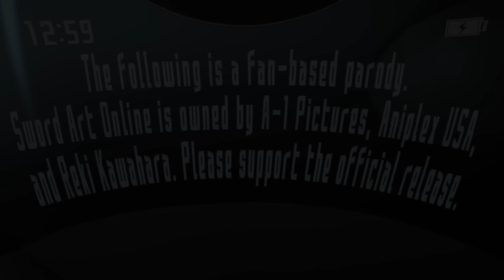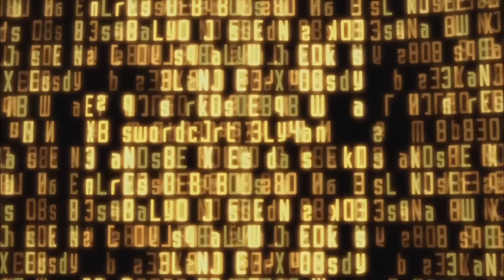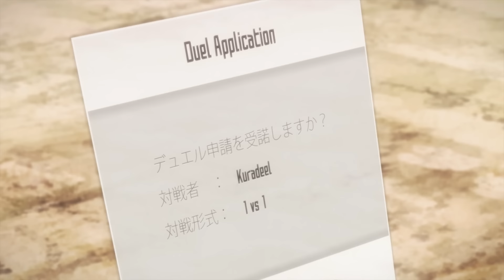SAO Abridged Parody: Episode 08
Find out how you can get 3 free months of ExpressVPN by using our

This video is a fan-based parody. Sword Art Online is owned by A-1 Pictures, Aniplex USA, and Reki Kawahara. Please support the official release.

(PLEASE READ)

CREW

Editor/Artist: YamatoSFX
Writers: YamatoSFX, Hayabusa449

SPECIAL THANKS

Ben
Nickolas Ozburn
John Beck
Daniel Hickson
Joshua Reburn
Daniel
Alaskaball
Connor Townsend
Brandon Reid
Idiot Youkai
Adham Nadarali
Raven The Poet
Jeffrey Glover
UnovaBrony
indoorwater

MUSIC USED

SAO soundtrack
Fullmetal Alchemist: Brotherhood soundtrack
Bleach soundtrack
Your Lie in April soundtrack
Bravely Default soundtrack
The Binding of Isaac soundtrack
Psychonauts soundtrack

A Something Witty Production